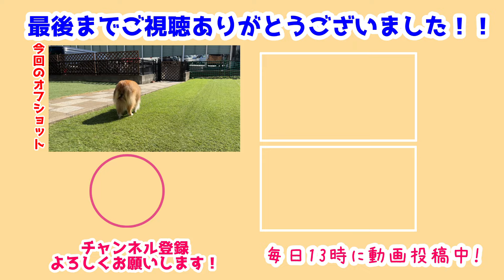【シェルティ】お庭ランで遊ぼう🐾【ニコニコ】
みんなで一緒にお庭ラン✨
みんなと一緒に涼風ちゃんも遊べるね🐾
ちょっとずつ打ち解けてきてうれしいなぁ🍀

まだまだ暖かいし遊んじゃおう🐾
みんなといつかいっぱい走れるといいね💪

前作→【シェルティ】少しだけ打ち解けてきたかな💤【寝る時間だよ】